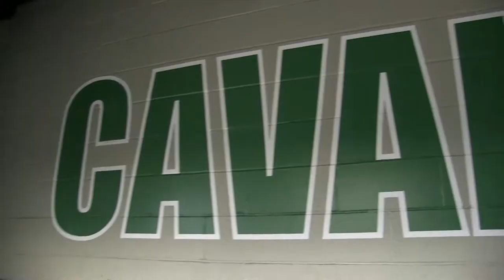John Carroll Football Hype Video 2020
John Carroll Catholic High School 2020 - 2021
Broadcast Journalism

Album: Jesus Is King
Song: Selah
Artist: Kanye West
UMG (on behalf of Rock The World/IDJ/Kanye LP7); LatinAutor - PeerMusic, UMPG Publishing, BMI - Broadcast Music Inc., Sony ATV Publishing, Peermusic, CMRRA, LatinAutorPerf, UNIAO BRASILEIRA DE EDITORAS DE MUSICA - UBEM, ARESA, Warner Chappell, and 13 Music Rights Societies

Song: Bank Account
Artist: 21 Savage

Song: No Heart
Artist: 21 Savage, Metro Boomin